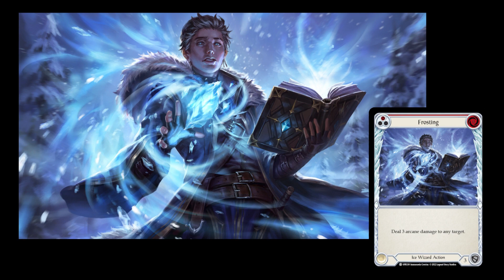IMMANUELA CROVIUS ARTIST FOCUS - FLESH AND BLOOD TCG